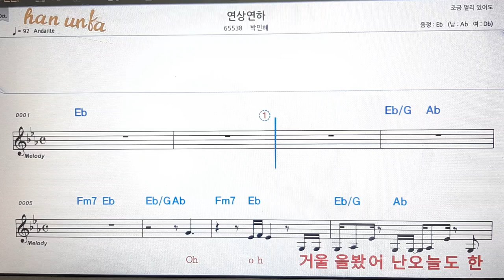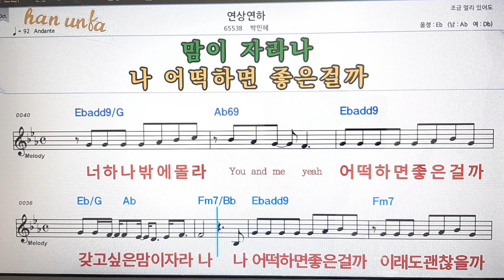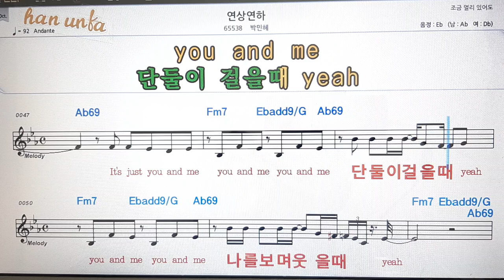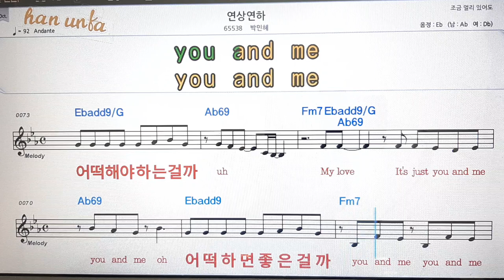연상 연하/박민혜💋노래 반주*기타 코드 악보*가라오케💕Karaoke*Sheet Music*Chord*MR